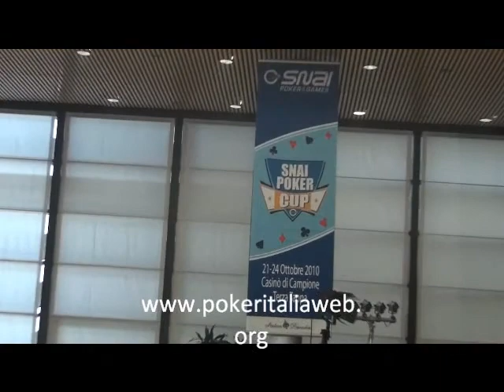Snai poker cup 3° tappa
Snai poker cup 3° tappa day1